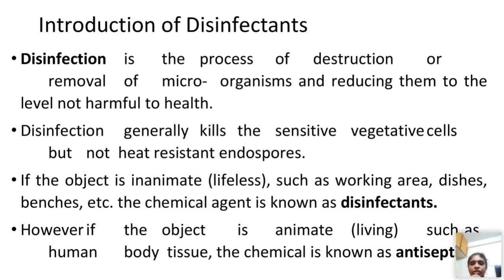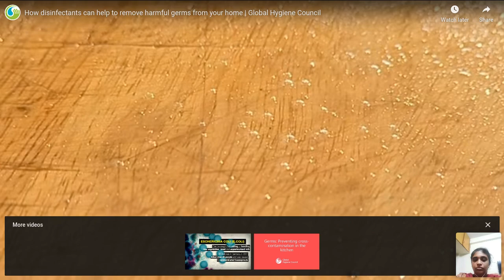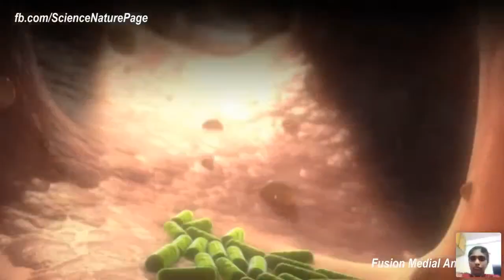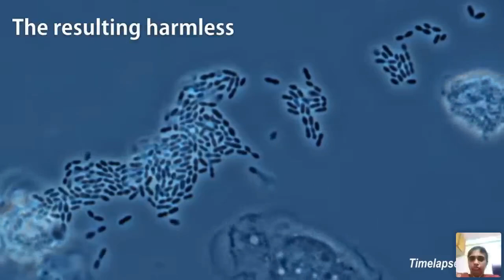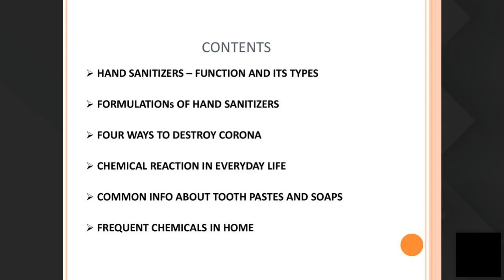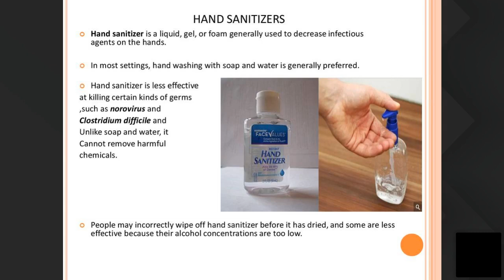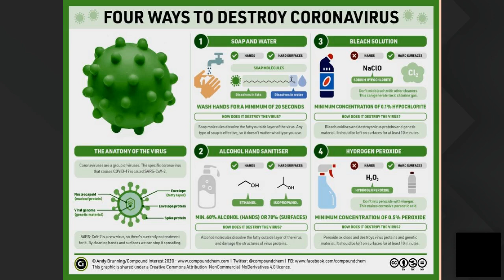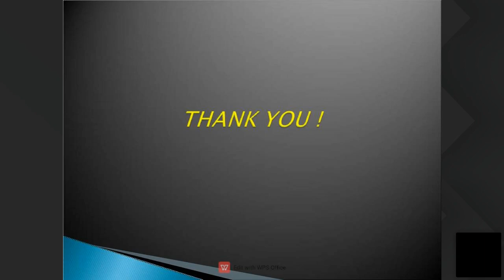Role of Chemical Warriors Against Covid-19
Role of Chemical Warriors Against
Covid-19